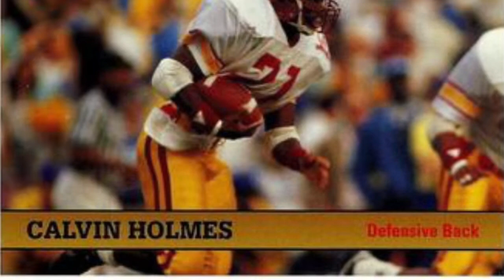One City One Team Project (REMIX)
Why we are doing the project One City One Team